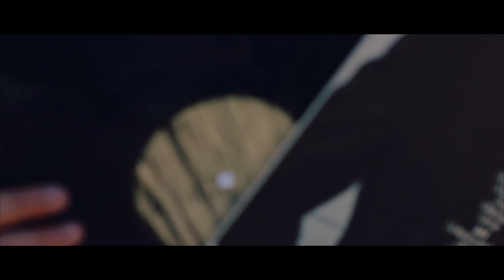Frak feat. Mirella Foschi - Volare Via - Official Music Video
"VOLARE VIA"
Scritta e prodotta da Luigi "FRAK" Fracchiolla
Alla voce : Mirella Foschi
Alle chitarre : Matteo Lombardi
Registrato e arrangiato presso l'edrecords studio da Edgardo Caputo
Mixato e Masterizzato al Silver Room Studio (Bari) da Mirko "Djargento" Claudio
Regia: Angelo la Torre

Soundcloud.com/djfrak
Soundcloud.com/swing
Twitter.com/djfrak
Youtube.com/djfrak
Youtube.com/angelolatorre
Facebook.com/luigifracchiolla

Testo
1a Strofa
Lascio questa città
Dove andrò? Chi lo sa?
Seguirò il vento che mi porterà
Verso il mare e un po' più in là
Oggi metto in moto e parto
Il sole scalderà ogni mio passo
Il sottofondo è quello giusto
Verso un posto che chiameremo nostro
Tu che vuoi che sia?
Qui la chiamano magia
Quindi pronti e via
Chiudo la valigia e addio malinconia
Non c'è tempo per pensare
Finestrini aperti e sembra di volare
Capelli al vento
E i brutti pensieri
Via in un momento

Rit.
Volare via
Via Via Via

2° strofa

Dal tramonto all'alba sai
Quest'estate non la scorderai
Allo stress dico bye bye (ciaooo)
Lascio tutto indietro senza tornare mai
Con questo ritmo che sale piano piano
Chiudo gli occhi e vado via lontano
Senza meta poi la decidiamo
Guardami negli occhi e stringimi la mano
Per quest'anno non cambiare
Tutti sotto al sole e poi un tuffo in mare
Queste spiaggie son fatte per ballare
Questi giorni son fatti per amare
La sera scende senza far rumore
Anche nel buio puoi sentirne già l'odore
Di quest'estate del suo calore
Dei suoi occhi del nostro amore

Rit.